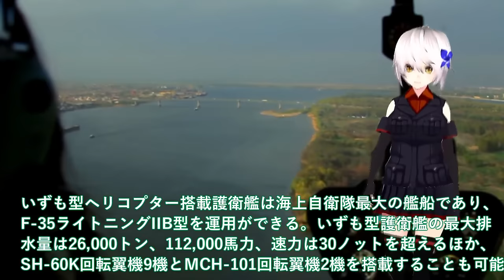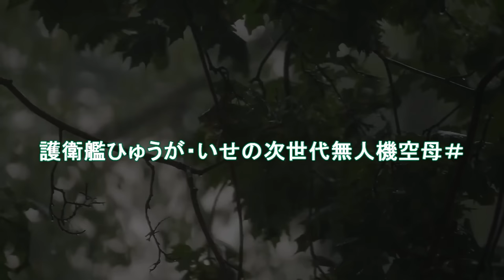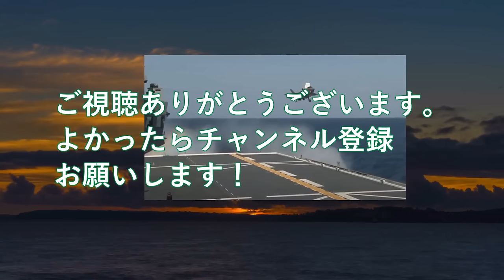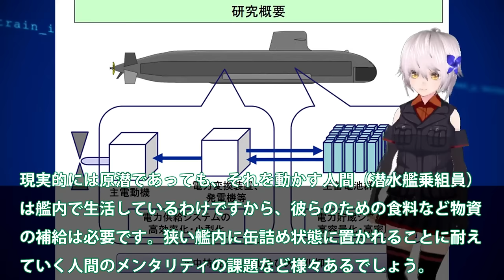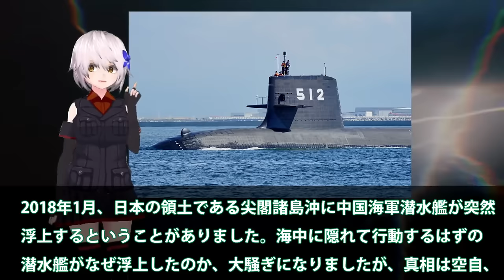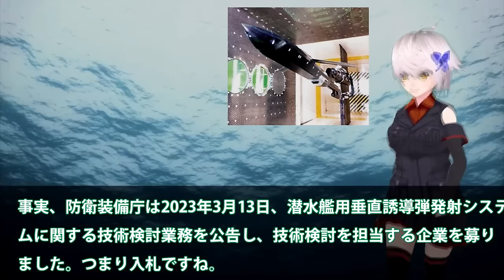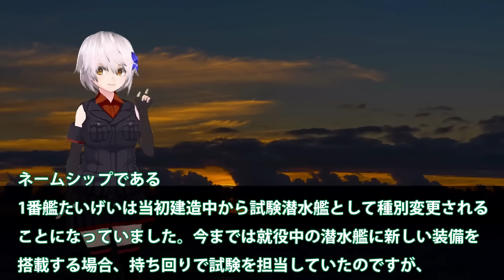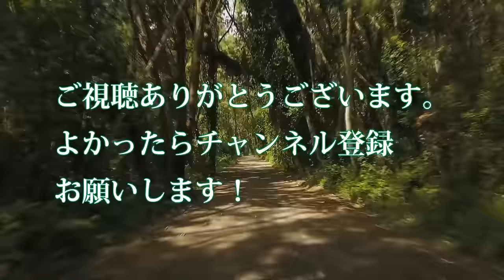【防衛軍事力】陸海空自最強スペシャル 防衛省ついに次期空母建造計画発動か！海自護衛艦いずも・かがマジでヤバい実力？護衛艦ひゅうが・いせの次世代無人機【軍事スペシャル・特集】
1防衛省ついに次期空母建造計画発動か！海自護衛艦いずも・かがマジでヤバい実力？護衛艦ひゅうが・いせの次世代無人機空母＃

2海自潜水艦ついに潜航深度バレる！そうりゅう型に隠された真実？海自秘密兵器リチウムイオン電池の謎に迫る・・・

3海自超極秘潜水艦にトマホーク搭載へ！たいげい型を12式搭載魔改造計画に？反撃能力3000キロ計画露呈・・・